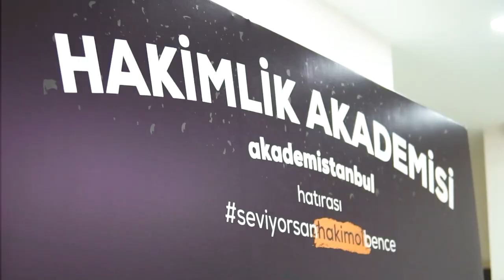Hakimlik Akademisi'nin 2021 Kapanışı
Bir yılı daha geride bırakmanın heyecanı ve mutluluğu içerisindeyiz. 2021 yılı Akademi Mutfak ekibi için unutulmaz anılar ile geçti. En kötü yılımız bu olsun diyerek yeni yıla en güzel dileklerle giriyoruz.

Murat Reis mah. Gazi cad. No:47 Üsküdar
Kayıt ve Bilgi İçin: 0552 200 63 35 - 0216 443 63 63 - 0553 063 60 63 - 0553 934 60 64